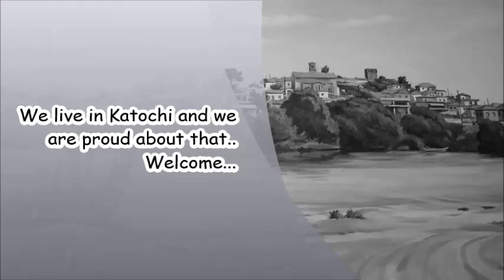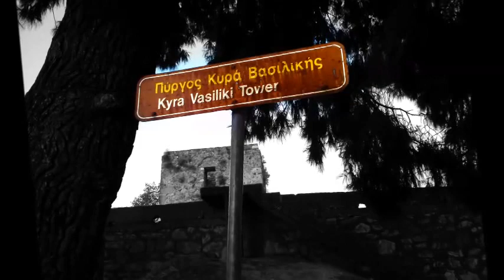1 Katochi Village amazing place..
We love Katochi... We love Greece. !!!
Some photo by this amazing place...

Photo by Aris Tsif
              Nikos Plakidas
        and Katochi News...